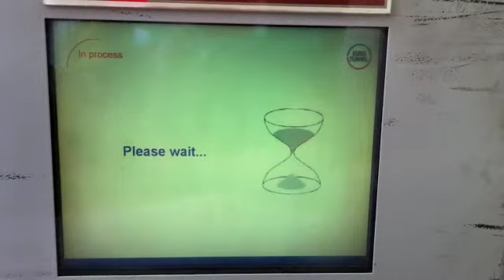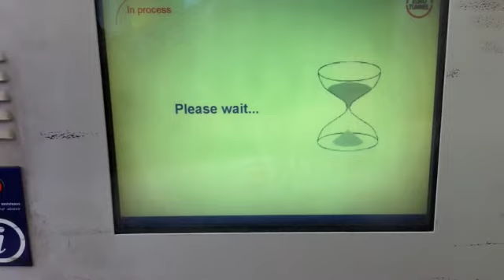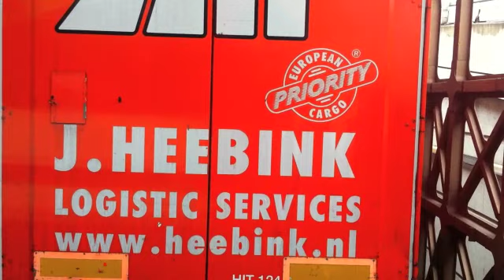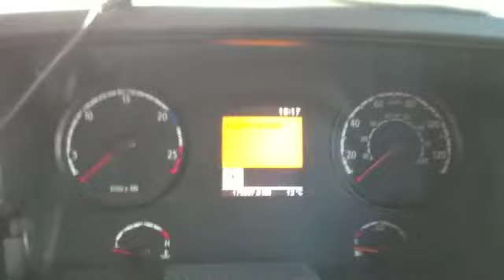TopTipsTraining ~ Crossing the Channel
So, here's the start of my Lukes Top Tips videos where I give tips and advice to new drivers or those embarking on new work, i.e European if they haven't done it before. This first one is about crossing the English channel by train and ferry. I hope it's of use and at least mildly entertaining should you be an experienced driver watching it that knows his stuff.